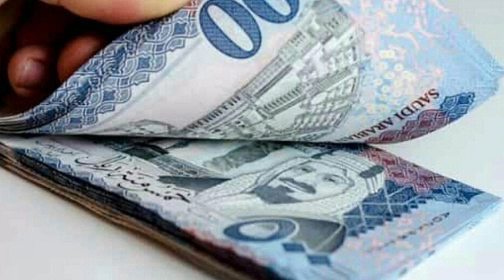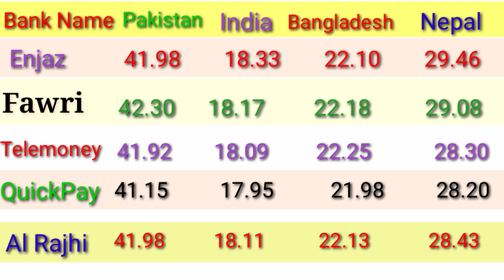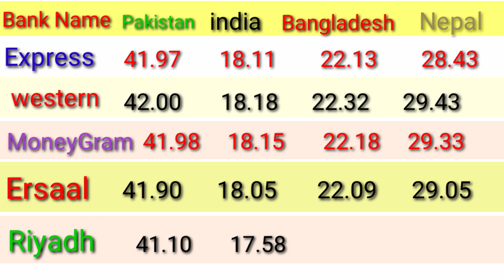Saudi Riyaĺ Rate Today in Pakistan India BANGLADESH Nepal/ sar to pkr/ sar to pkr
in this tutorial we will learn about saudi riyal exchange rate today india pakistan bangladesh nepal
saudi riyal rate in pakistan today open market fawri bank exchange rate today pakistan transfer money from pakistan to saudi arabia samba exchange rate sar to pkr
 2000 saudi riyal to pakistani rupees rate today omani riyal to pakistani rupees
500 saudi riyal in pak rupees al rajhi bank exchange rate
sar to inr forecast
saudi arabia currency rate in india today
 1 sar to inr al rajhi